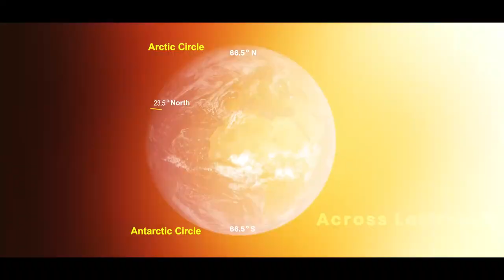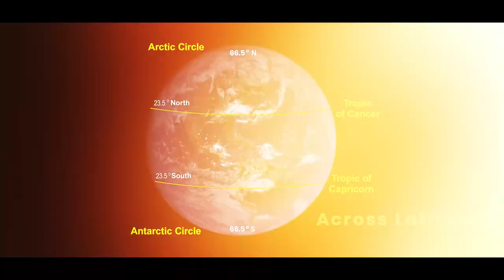International Day of yoga 2023 -Yoga for Arctic to Antarctic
International Day of yoga 2023 -Celebration of Yoga for Arctic to Antarctic